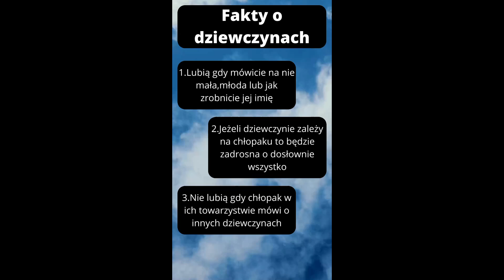Fakty o dziewczynach | TikTok